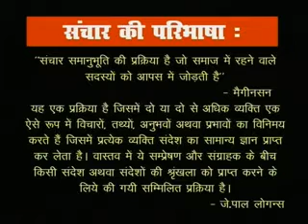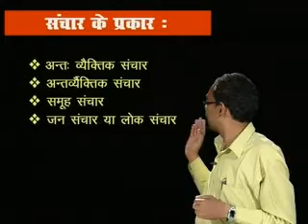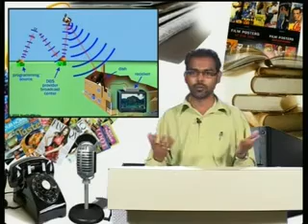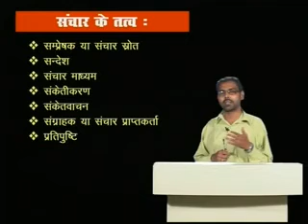Mukul media Communication ,Concept & Process (सूचना संचार )-II